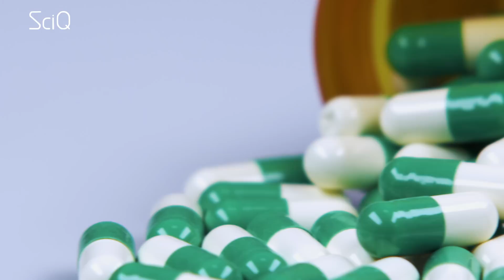What Happens If My Dog Licks My Face?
If you’re a dog owner like me – you’re probably a big fan of doggy licks. Dogs lick you for all sorts of reasons – mine mostly just when she wants food.

Both canine and human mouths contain bacteria – thousands of different varieties of it. But not all mouths are the same. In fact 84% of the bacteria in a dogs mouth is not found in human, and lots of those bacteria can make you sick if they get in to your mouth – really sick!

Dogs spend half their life with their noses in nasty corners or hovering over dog droppings so their muzzles are full of bacteria, viruses and germs of all sorts.

Studies have actually shown that the transfer of bacteria from dog mouths to human mouths can cause gingivitis and periodontal disease – yuck.

Dogs can also pass on some pretty gross infections – and look away now if you don’t enjoy graphic content – cause these get pretty gross…

Ringworm - since the ringworm bacteria is around their mouth and you engage in kissing, bam. Ringworm for you too.

What happens if you let a dog lick your face? If you’re a dog owner like me – you’re probably a big fan of doggy licks -- that's way more dirty than I intended to say. Dogs lick you for all sorts of reasons – mine mostly just when she wants food.

Both canine and human mouths contain bacteria – thousands of different varieties of bacteria. But not all mouth bacteria is the same. In fact 84% of the bacteria in a dogs mouth is not found in human mouths , and a lot of those bacteria can make you sick if they get in to your mouth. They can make you really sick!

Dogs spend half their life with their noses in nasty corners or hovering over other dog's droppings so their muzzles are full of bacteria, viruses and germs of all sorts.

Dogs can also pass on some pretty gross infections – and look away now if you don’t enjoy graphic content – coz these get pretty gross…

Ringworm - ringworm bacteria lives in the mouths of dogs and if you engage in kissing, bam. Ringworm for you too.

Capnocytophaga Canimorsus, which can move rapidly into septicemia,: fever, vomiting, and skin rashes such as exanthema.

And antibiotic resistant Golden Staph infection which can cause skin lesions and boils.

Dog saliva can also cause life-threatening infections. One British woman contracted an infection from her Greyhound’s saliva. She didn’t even realize anything was wrong until she was on the phone with a relative and began to notice her speech slurring.

By the time the ambulance arrived, she was slumped in her chair, her health degrading rapidly. She recovered from her bacterial infection after two weeks of intensive care and heaps of antibiotics. And the doctors said she was lucky to be alive.

Dog born infections may be more common that you think – a lot of people who get sick don’t ever realize it’s from dogs licking them. The CDC review of diagnoses and hospitalizations reveals that thousands of people every year require hospital treatment because of canine-transmitted infections.

If you do choose to continue to swap saliva with your little buddy, though, keep in mind that bacteria transmission goes both ways. As gross as it is for you, it’s just as gross for your dog – and you can make him sick almost as easily as he can infect you.

This video is presented by Jayde Lovell, Directed by Mizanur Rahman, Edited by Kevin Cunningham & Trevor Terry at YouTube Space NY.